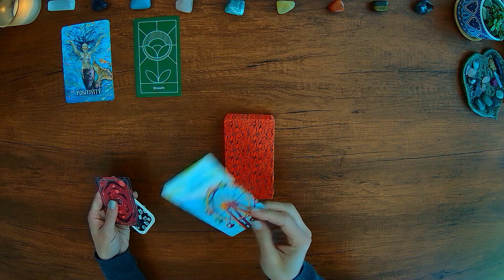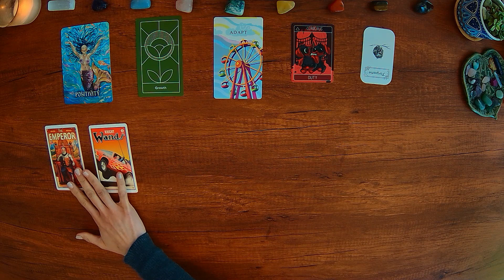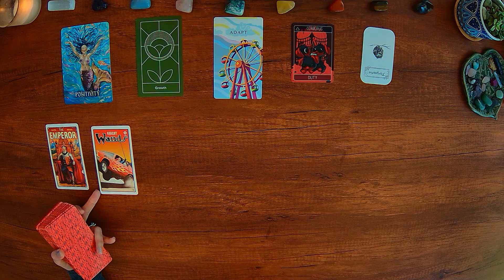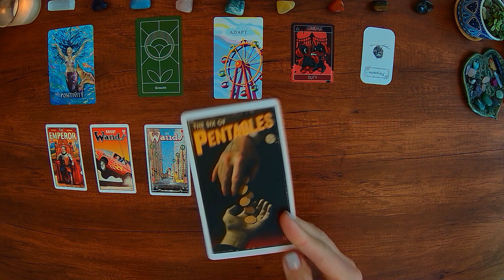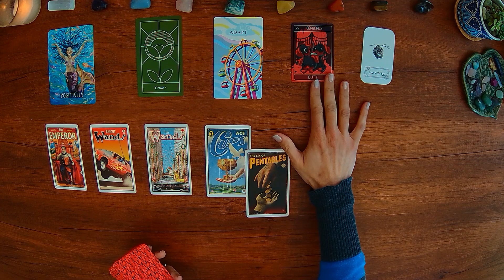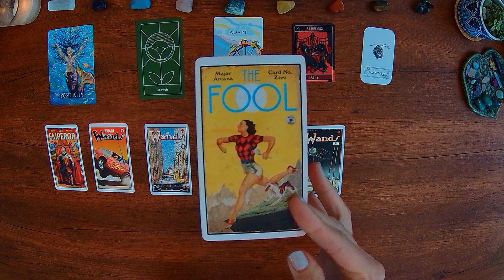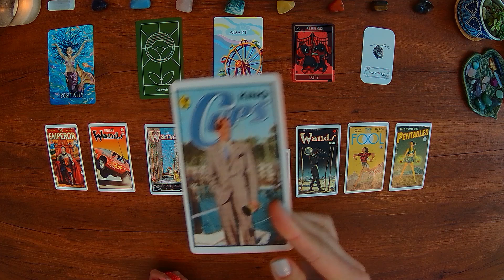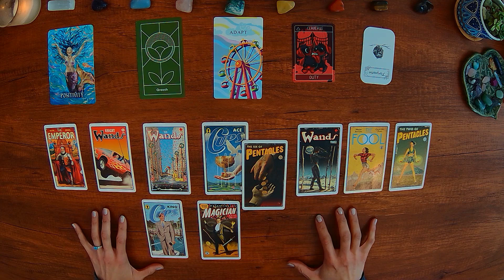Spilling Hot Tarot Tea On JENNA ORTEGA ☕📰 TABLOID TAROT 🔮✨ Seeing The Stars In The Cards 🌟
Spilling Hot Tarot Tea On JENNA ORTEGA ☕📰 TABLOID TAROT 🔮✨ Seeing The Stars In The Cards 🌟 Tarot and oracle cards reading to unveil celebrity news stories that might hit the tabloids next and dig into old scandals that still cause a stir.

What *MAJOR* Changes Are Coming In 2023 That You Must Know NOW 💌🦋🏆🙌 Pick A Pile Tarot Reading 🔮✨